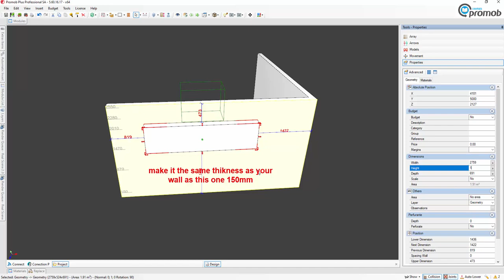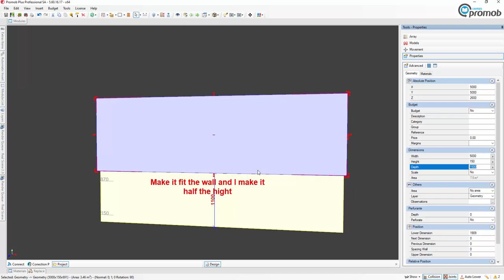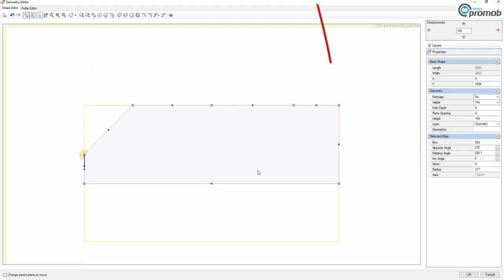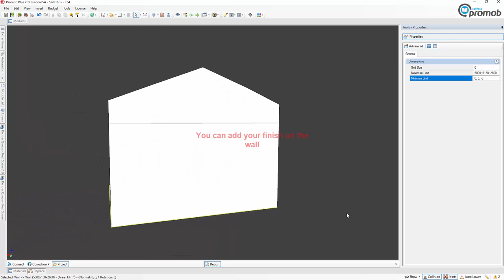Gable End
How to make a gable end in Promob Plus Professional SA